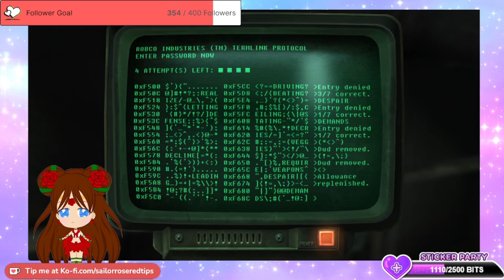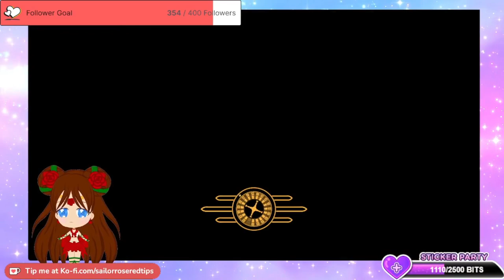Tale of Two Wastelands - Part 2 - Stream VOD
This is a VOD.